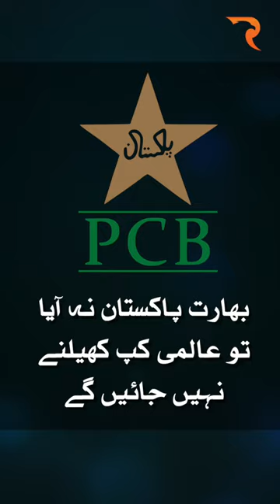India VS Pakistan Test Series | Najam Sethi's new proposal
Please Support Us by subscribing to our channel and sharing and engaging with our content, even if you don't like please let us know your thoughts because @raftarsports is not just a content company producing highly researched quality videos about the economy, youth issues, gender roles & cricket. It is actually a movement for social change and we cannot do that without YOU.